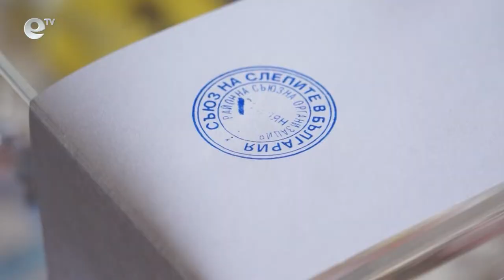С изложба-базар отбелязаха Международния ден на хората с увреждания в Смолян